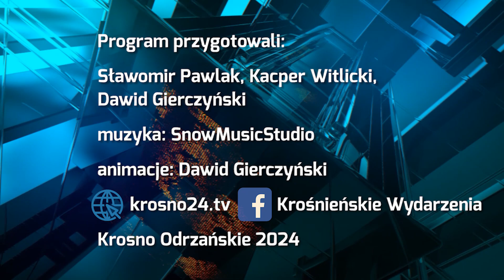Ruszyły zapisy do Akcji Czysta Odra na odcinku od Nowej Soli do Słubic - 29.03.2024 r.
Materiał pochodzi z serwisu informacyjnego "Krośnieńskie Wydarzenia" z 29 marca 2024 r.